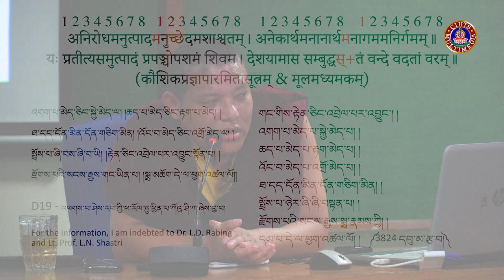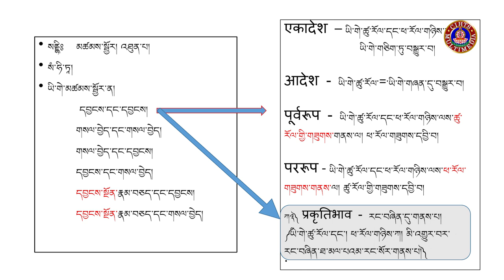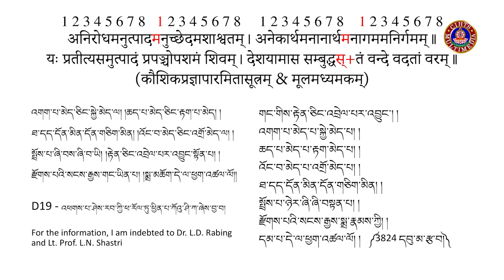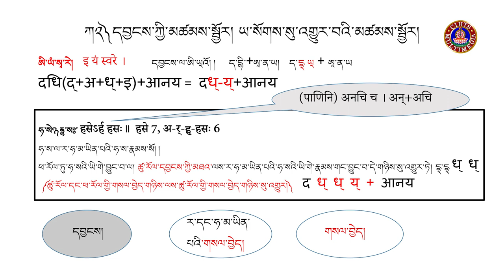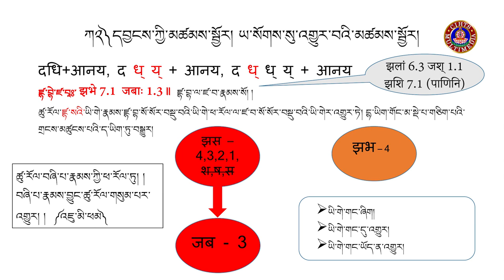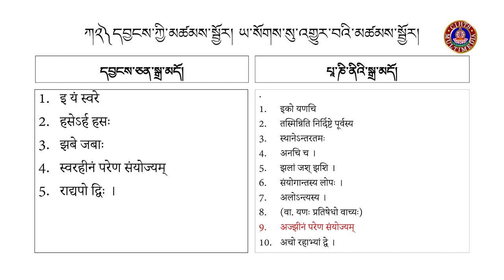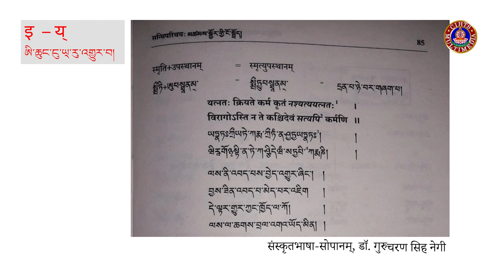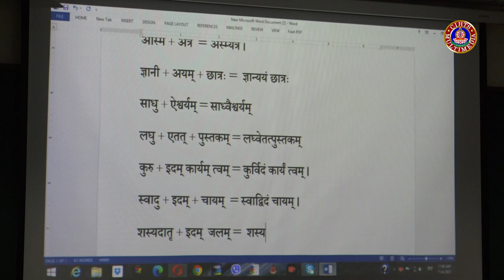དབྱངས་ཅན་སྒྲ་མདོ་ལས་མཚམས་སྦྱོར་ལྔ་པའི་སློབ་ཁྲིད། ༣ འཆད་ཁྲིད་པ། འབུམ་རམས་པ་ཟླ་བ་ཤར་པ།